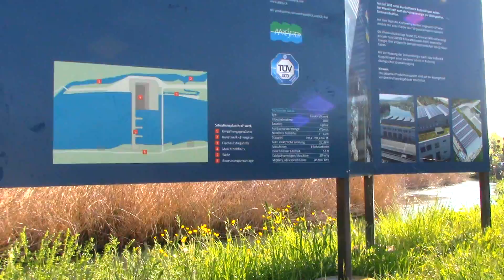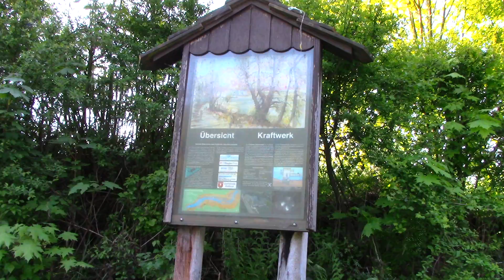Hallo ich bin im Aargau in der kleistadt Rothrist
Rothrist im Aargau Schweiz  mit Bartolo